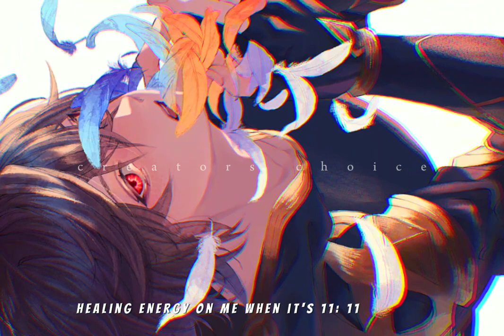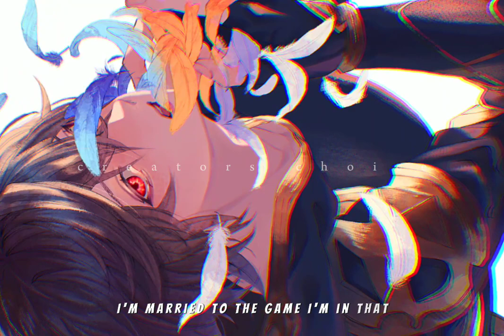Angle numbers ten toes - chris brown | (lyrics) || slowed+reverbed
~ LIKE if you loved this vedio (❤️ / 👍)

~ Find the mistake in my vedio 😁